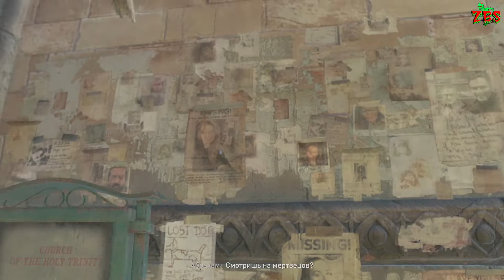Dying Light 2 ➤ Знакомство с выжившими #4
Привет друзья с вами Блейд!
Рад вас видеть на моем канале - ZOMBLADE SHOW.
Сегодня мы продолжаем очередную серию прохождения игры - Dying Light 2.
Ссылка: youtu.be/y-tbE2FIA1o